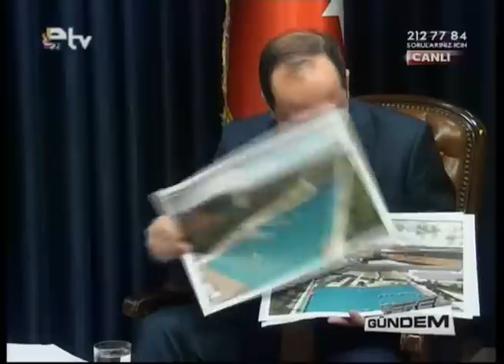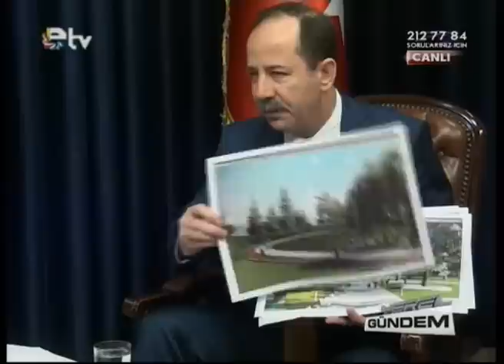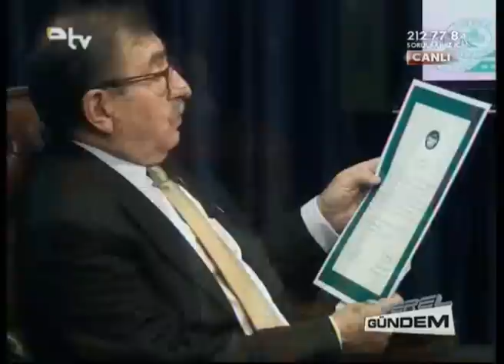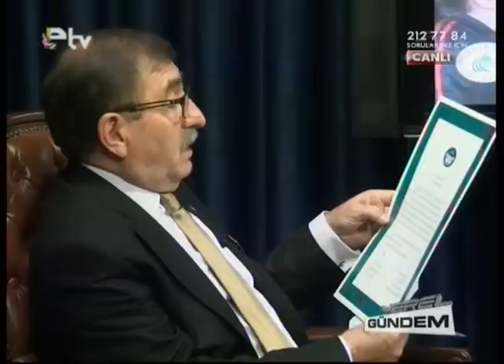Yerel Gündem Bld Başkanı Recep Gürkan 29 12 2014